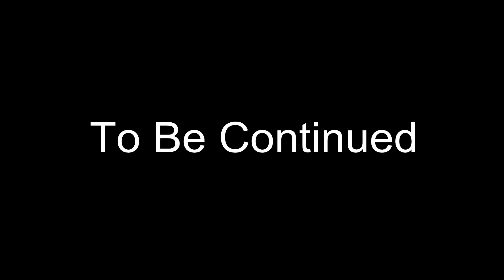Dark Souls III Part 4 - SUPER TREE KILLERS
Alright then, welcome to the next bit. Invaders are a real problem though, they are scarier than anything else.
Seriously fuck other players.